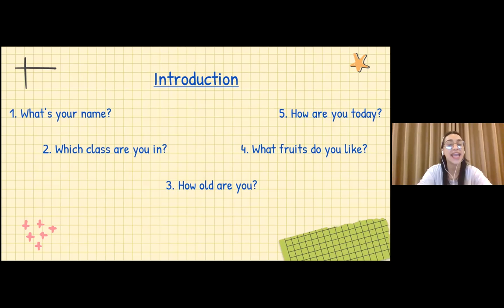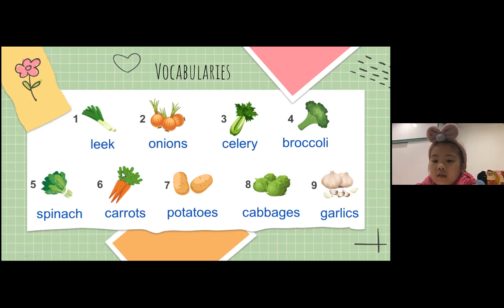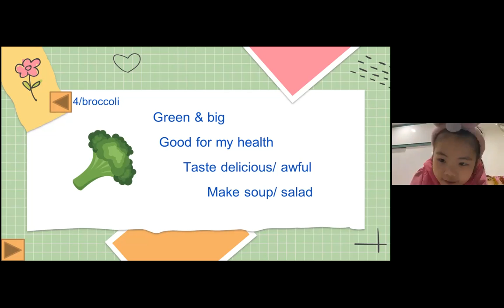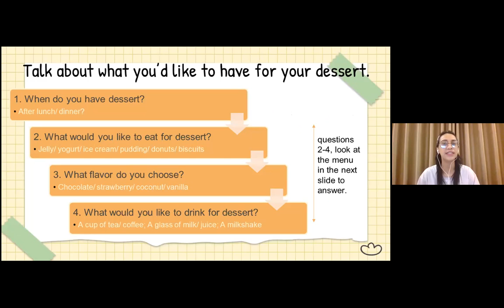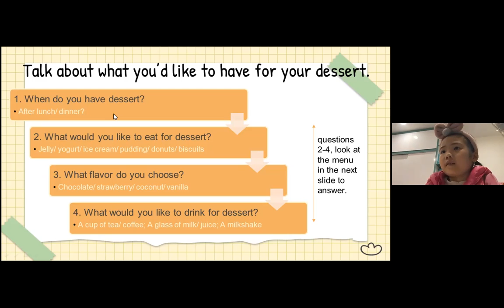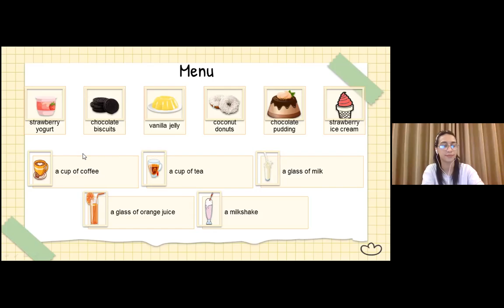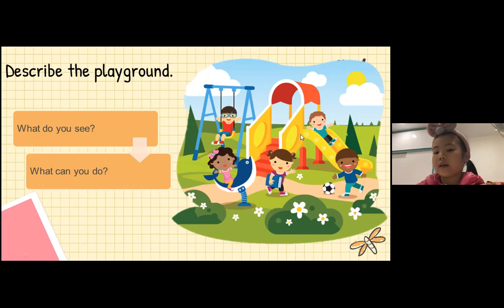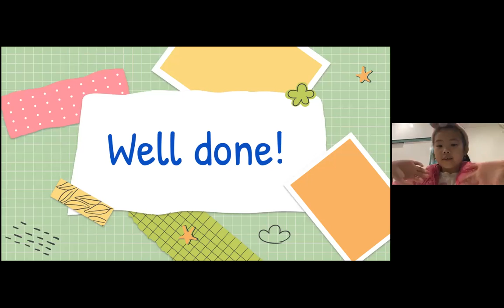Anna - Onl Speaking 01 - Test 1 (06/03/2022)